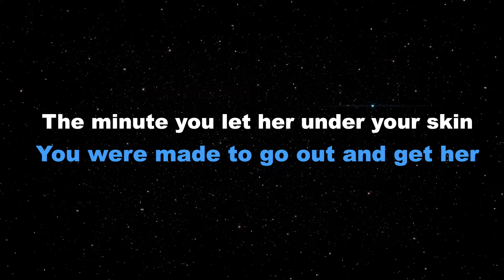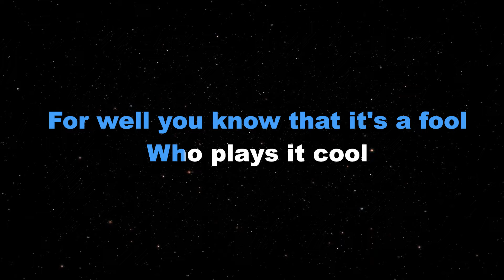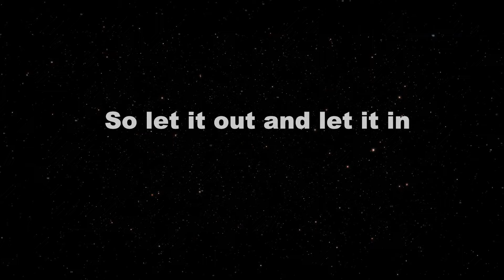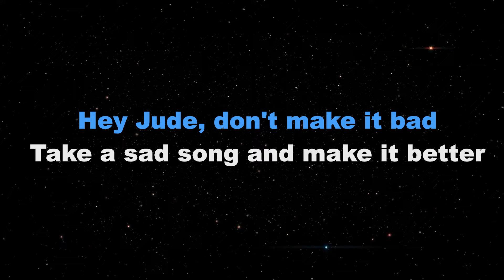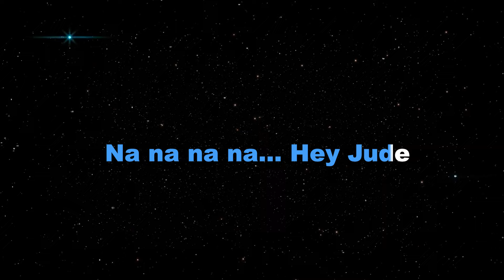HEY JUDE - The Beatles/FEMALE KEY (KARAOKE PIANO VERSION)